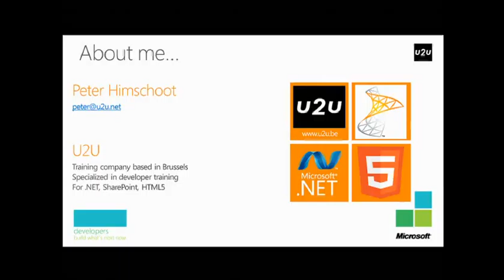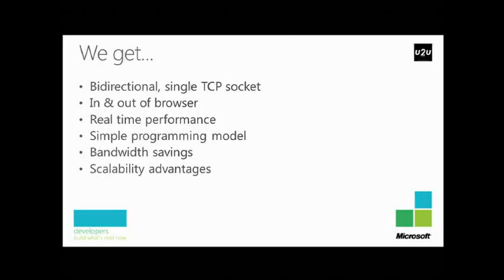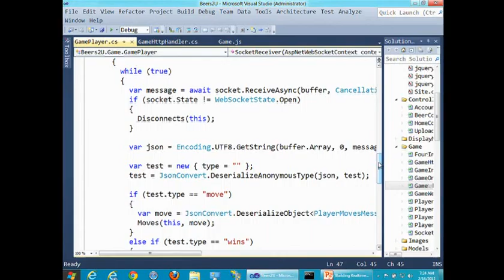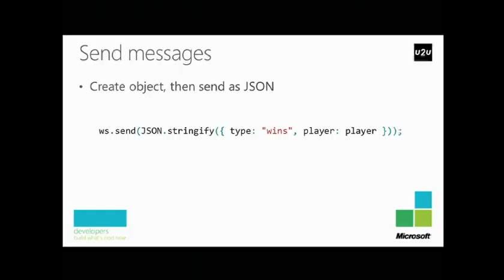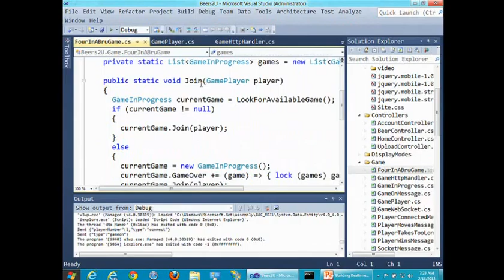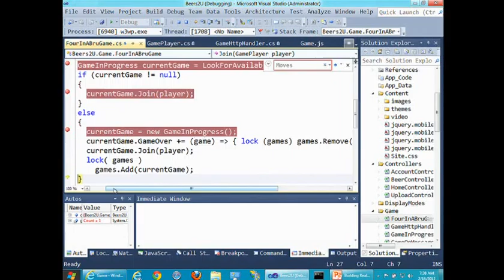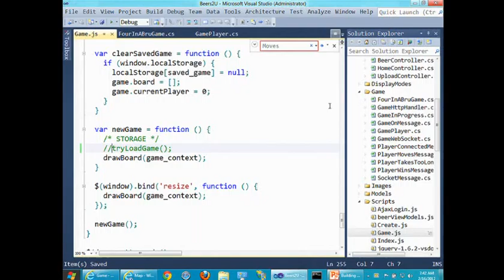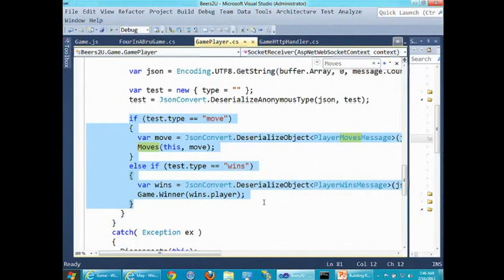TechDays 2012 BelgiumWeb Dev Futures Day Session 5 Building real time apps with WebSockets